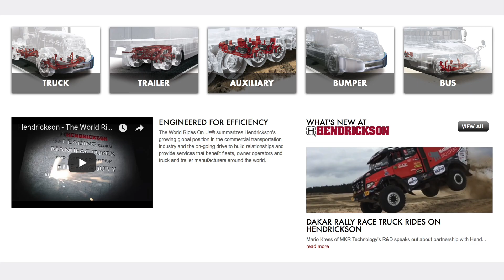Dartmouth MEM Internship: Hendrickson International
Dartmouth Master of Engineering Management (MEM) student Abhishek Agarwal discusses working as an operations intern at Hendrickson International, a company that designs and manufactures air suspension systems and components for heavy duty trucks and trailers.

Video edited by Rusty Spydell.